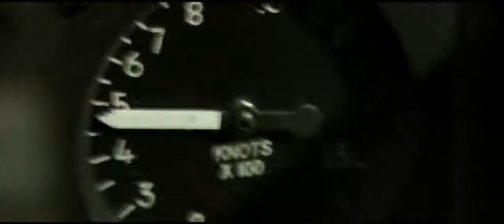Movie (2021) TOP GUN maverick,(trailer)